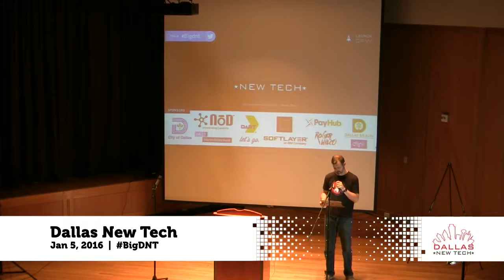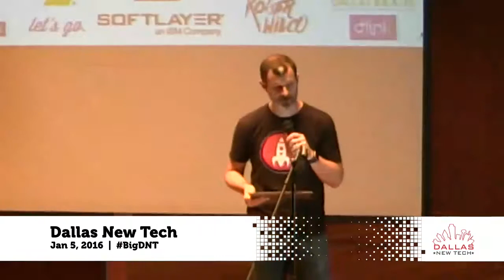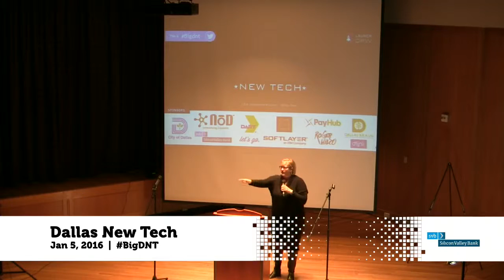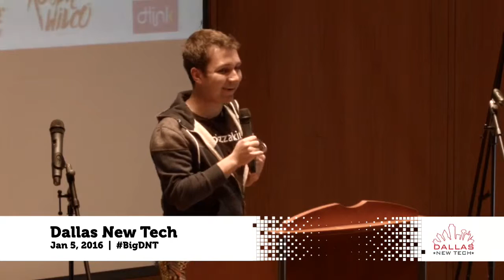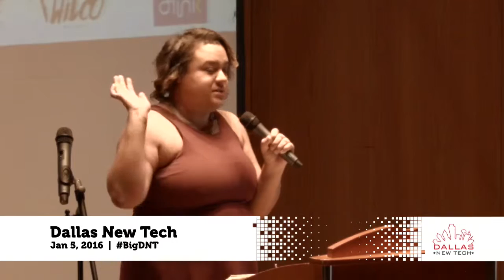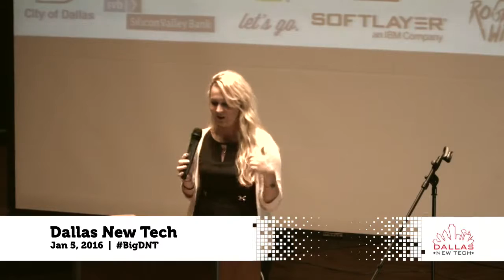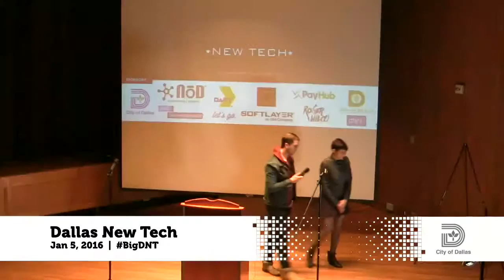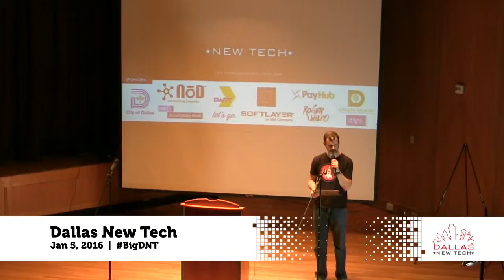Intro - Dallas New Tech 1-5-16